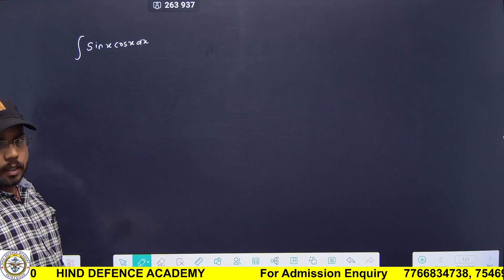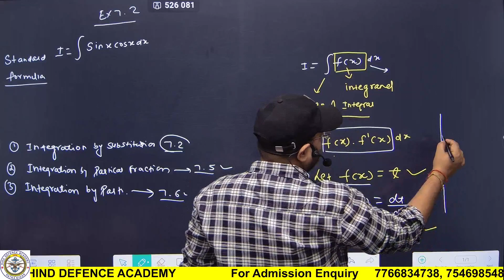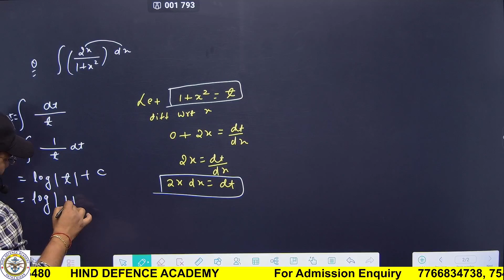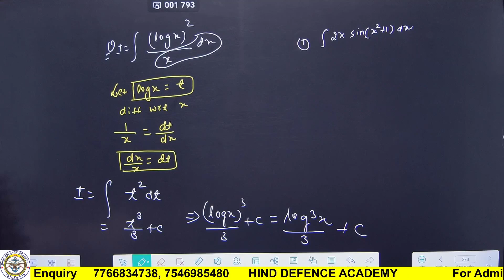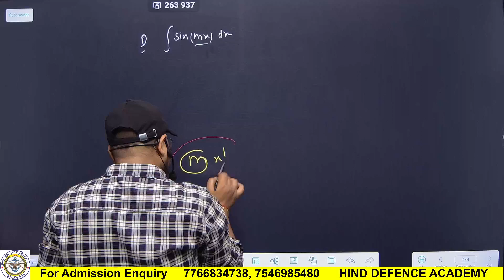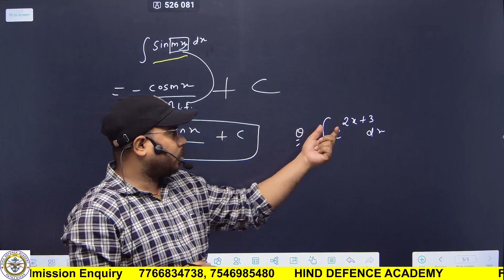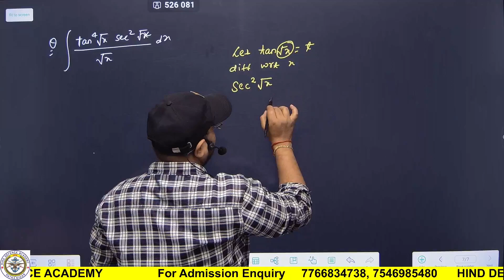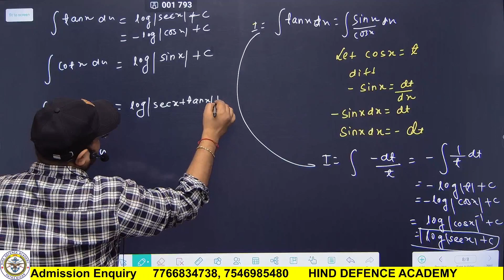MATHEMATICS REVISION 12th CLASS (06) (BSEB&CBSE) INTIGRATION PAR 03.@HINDDEFENCEACADEMY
🇮🇳 Hind Defence Academy gives you:-
👉🏻 Fees concession for categories like:- Wards of Service Man, Ex-serviceman, Martyr, Fatherless Children, and Meritorious Students.

👉🏻 FREE of cost Physical training as per the required Standard of the armed force.

👉🏻 FREE of cost Medical checkup facility.

👉🏻 Weekly Test designed as per examination pattern.

Branches:-  ⛳Patna(Head office) = N-6 Savita Sadan, Professor's Colony, Kankarbagh, Patna - 20
⛳Hilsa(Nalanda) , ⛳Khagaria (Bihar)

             🇮🇳🇮🇳🇮🇳Jai Hind🇮🇳🇮🇳🇮🇳